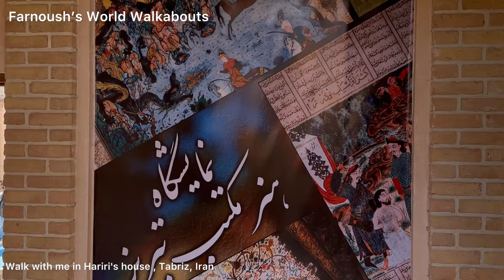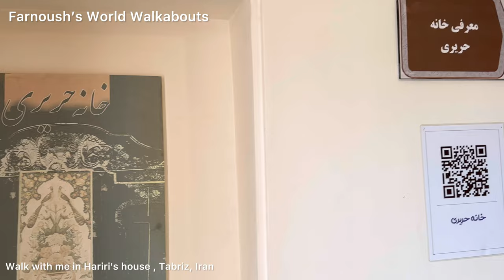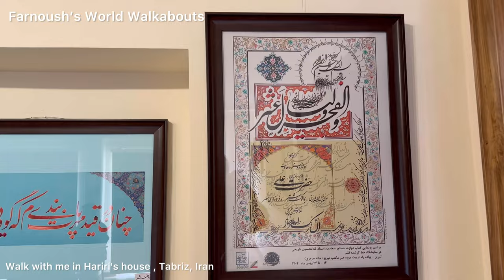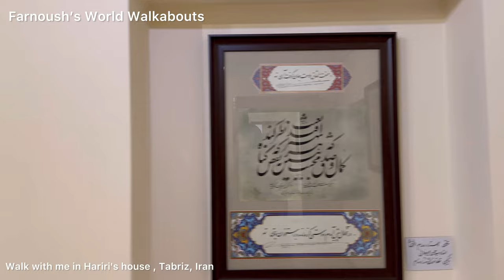Stepping Back in Time to the Qajar-Era Hariri House in Tabriz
Dr. Hariri's house (Azerbaijani: Həriri evi, Persian: خانه دكتر حريری) is a historical house built on Tarbiat street in Tabriz, Iran in the 19th century during the Qajar period. It has been added to the list of national heritage due to its beautiful architectural features. The Iranian Azerbaijan Press Museum has been operating in the building since 2017.
In this video, I'll take you through the house's many rooms and courtyards.